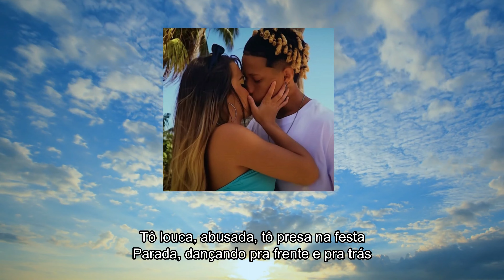Tô Livre - Kamylinha Santos (Letra) - Kamylinha Santos - Tô Livre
Letra:

É a Camylinha, solta o beat, vai

Tu não deu valor e agora tu corre atrás
Esse teu amor (pra mim já não vale mais)
Não adianta me ligar e nem se preocupar
Que já tem outro cuidando no seu lugar

Aturar eu solteira na pista
Vai ficar me olhando saindo com as minhas amigas
Eu tô livre e vou curtir minha vida
Hoje minha tropa que vai botar pra ferver

A Camila, a Camila tá demais
Hoje eu tô leve e sagaz
Tô louca, abusada, tô presa na festa
Parada, dançando pra frente e pra trás

Aturar eu solteira na pista (solteira na pista)
Saindo com as minhas amigas

(Melhor que ele, não existe, tá?)

E eu não vim te pá
Só, só hit pesado, tá, tá, tá, tá